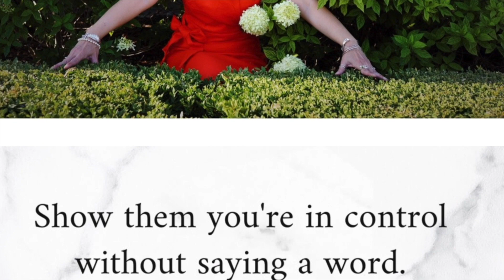What Does a "Chin Grab" Mean?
Great photos of my friend, Windy Harper!

In body language, the touching or grabbing of the chin is a sign that you're considering, analyzing, or thinking of something.

The poses bring attention to your pretty face, fingers, and ring.

Your smile and beautiful eyes add warmth and welcoming dimensions to this photo of you.

Your fingers are relaxed and poised!

In business, if you see your prospect doing the chin grab, then continue to mention the benefits of your business, service, and products to enhance connection, rapport, and relevance in order to move closer to call-to-action and seal-the-deal.